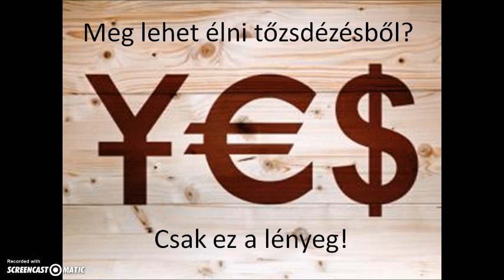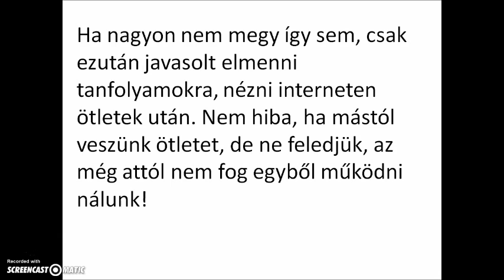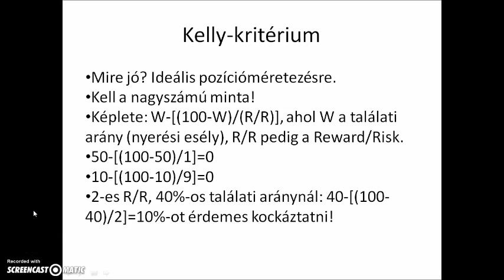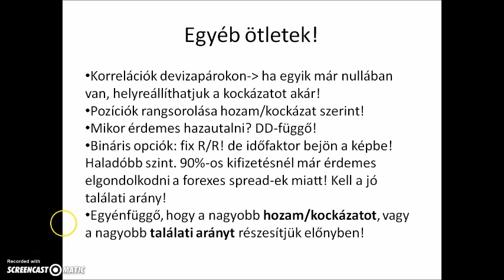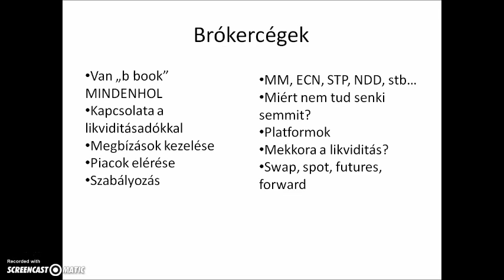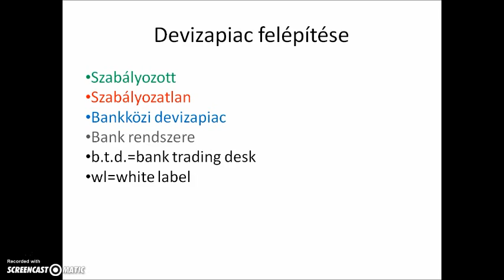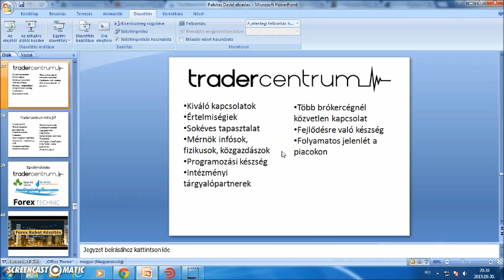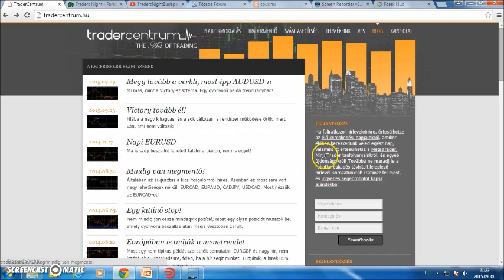Egy ideális kezdés története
Témák:
-a helyes mentális  felkészültség elérésének egyik módja
-stratégiaalkotás folyamata
-money management-ről néhány szó
-környezetre szabjuk a stratégiánkat
-topsteptrader
-brókercégek és a devizapiac felépülése
-TraderCentrum csapata és a társcsapatok

Elnézést kérek a videóban elhangzó néhány apró tévedésért, vagy rosszul fogalmazásért!